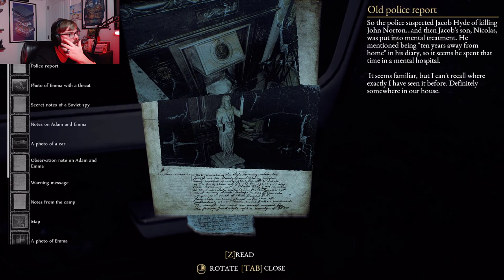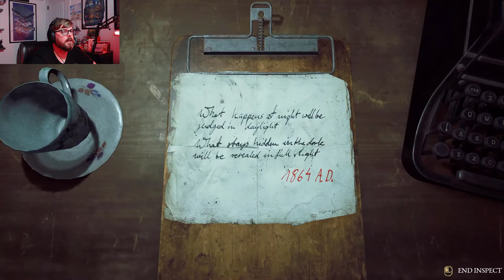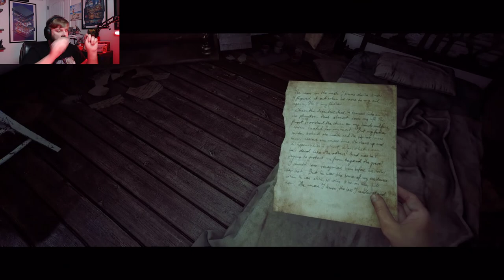I'm a Bayou Boi! | The Beast Inside P9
We've escaped caves, we've escaped Russians, we've escaped haunted inns, now it's time to escape the Bayou as we become a Bayou Boi and find out what Mary Knows.